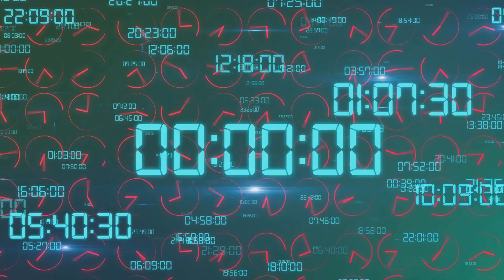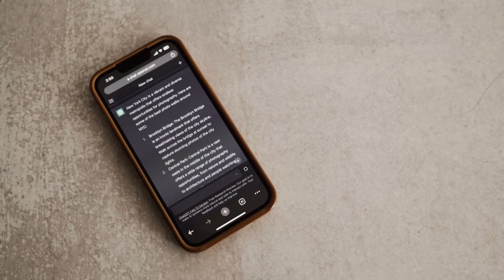Ray Kurzweil's Bold Predictions: The Singularity Is Nearer!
Explore the groundbreaking predictions of Ray Kurzweil in this deep dive into the future of Artificial Intelligence! 🌐 Discover how Kurzweil foresaw the rise of the internet and computers defeating chess champions. Learn about his revolutionary concept of the Singularity, a point where AI surpasses human intelligence, transforming every aspect of our lives. From AI-generated text and code to advancements in healthcare and education, witness the potential of AI to create a utopian future. However, with great power comes great responsibility—let's discuss ethical guidelines and the importance of shaping AI's impact positively.

OUTLINE:

00:00:00 The Prophet of the Technological Age
00:00:42 The Singularity is Nigh!
00:01:26 A Glimpse into the Future
00:02:30 Reshaping Our World
00:03:29 The Promise and Peril of AI
00:04:17 A Future Beyond Our Wildest Dreams